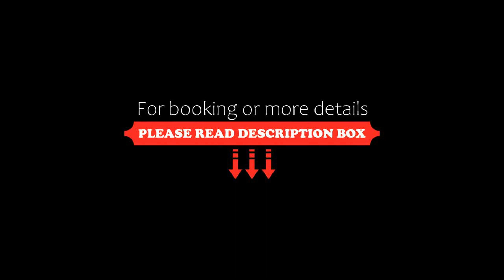Campanile Conflans-Sainte-Honorine, Conflans-Sainte-Honorine, France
About Property:
Located 2 km from the Avenue Verte London-Paris Cycle route, the Campanile Conflans Sainte Honorine has a central location between Paris, Cergy and Poissy. It offers free Wi-Fi and free parking.
Rooms are modern and fully equipped with a TV, telephone and double glazing for a peaceful night’s sleep. A welcome tray is offered on arrival and rooms have a kettle for tea and coffee.
The hotel is a few minutes from the city centre and has a garden, lounge and bar and onsi...
Property Type: Hotel
Address: 91 Rue De Cergy, Rn 184, 78700 Conflans-Sainte-Honorine, France
Searching For
1. Campanile Conflans-Sainte-Honorine - Conflans-Sainte-Honorine - France
2. Campanile Conflans-Sainte-Honorine - Conflans-Sainte-Honorine - France Address
3. Campanile Conflans-Sainte-Honorine - Conflans-Sainte-Honorine - France Rooms
4. Campanile Conflans-Sainte-Honorine - Conflans-Sainte-Honorine - France Amenities
5. Campanile Conflans-Sainte-Honorine - Conflans-Sainte-Honorine - France Offers and Deals
Audio Credit:
Track Title: Blank Slate
Artist: VYEN